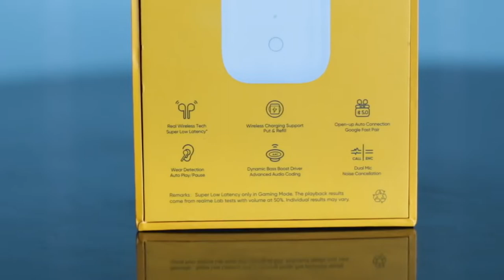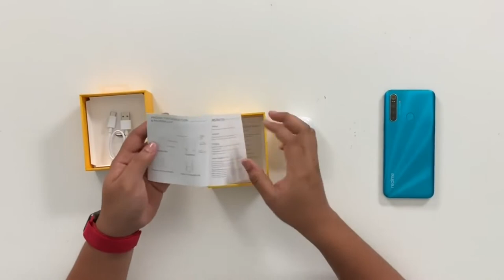Realme Buds Air - نظرة علي سماعة ريلمي الجديدة